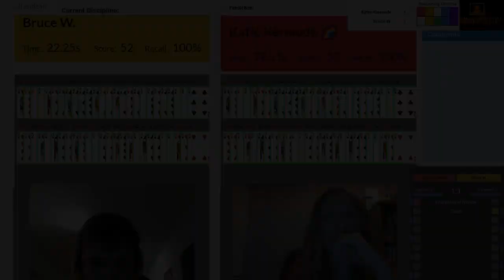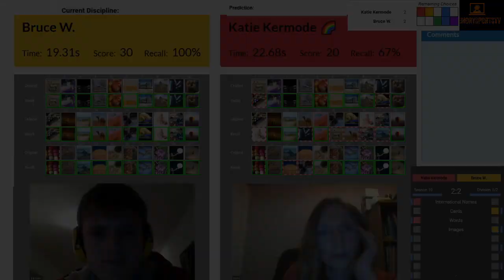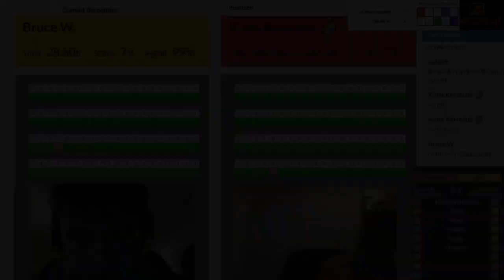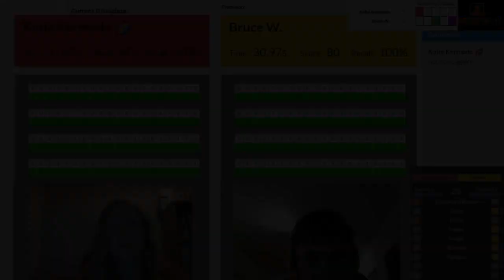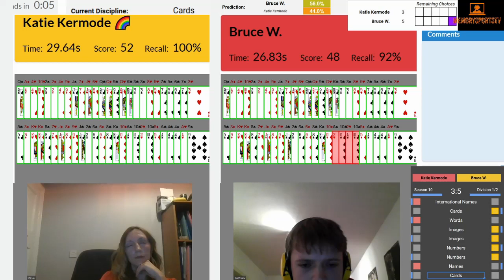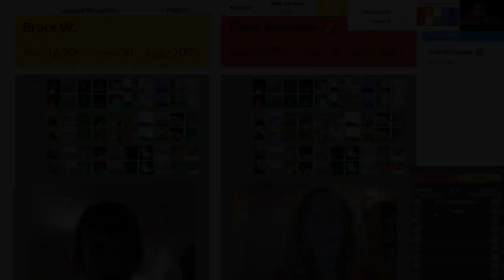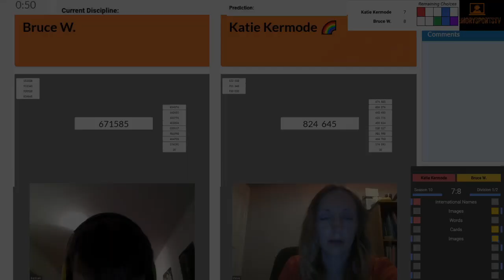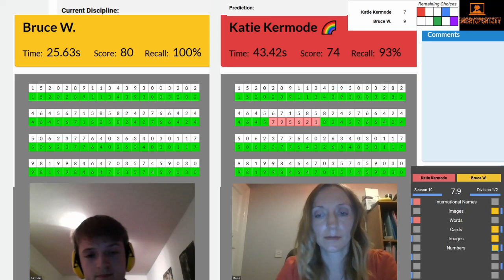Memory League Season 10 - Quarterfinal 1 - Bastian Wiederhold (GER) vs Katie Kermode (UK)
Find out who the mysterious Bruce W. is and watch this epic Quarterfinal of Memory League Season 10.